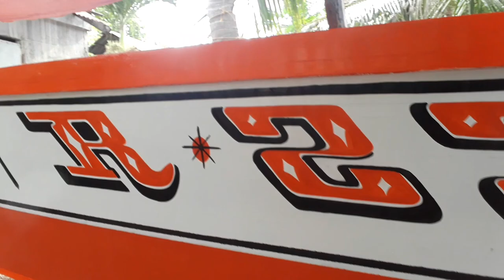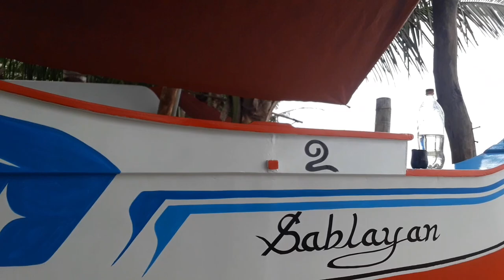BOAT PAINTING | HINDI MAKALAOT DAHIL AMIHAN | KA DAWI OFFICIAL